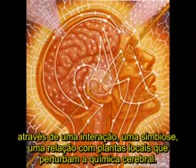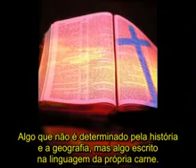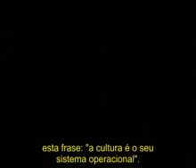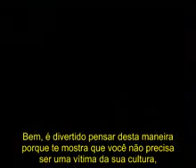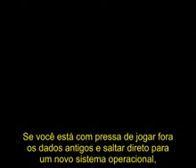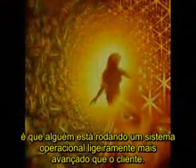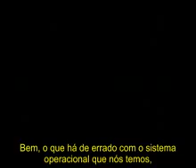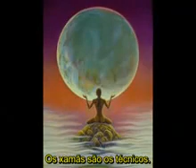Sistema OPERACIONAL Para o Cérebro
Controle mental vem sendo feito desde os primórdios da humanidade e a cultura é a representação de uma realidade criada coletivamente.

Sistema operacional: Cultura
Computador: Cérebro